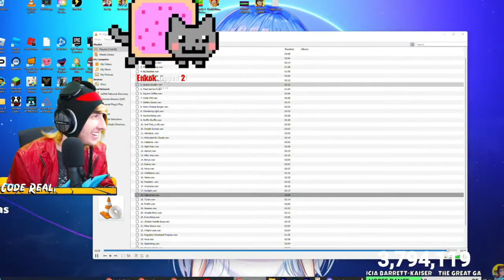UMMM.... KREEKCRAFT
CAUGHT IN 4K UWU GIRLS ANIME CUTE